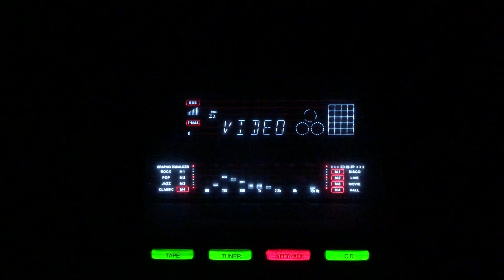Chand mere chand se- Talat Mehmood- Non Film/lnd/1944.